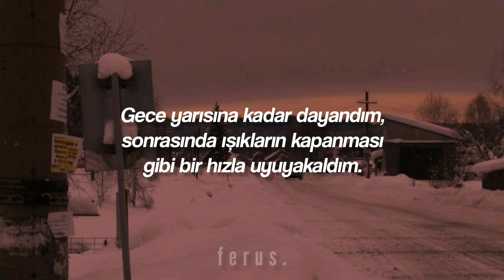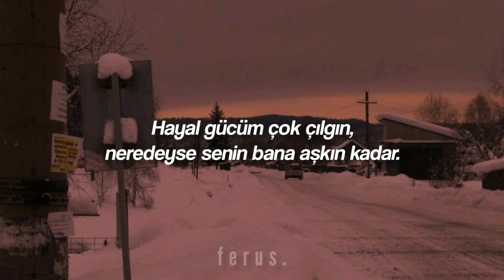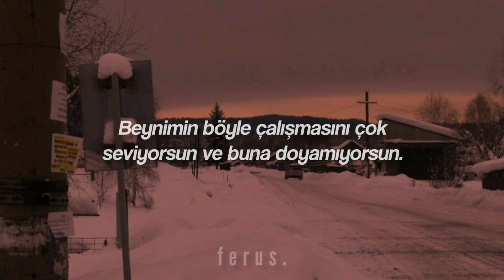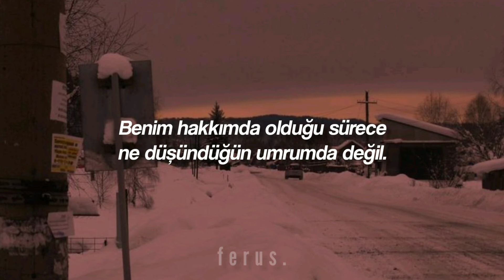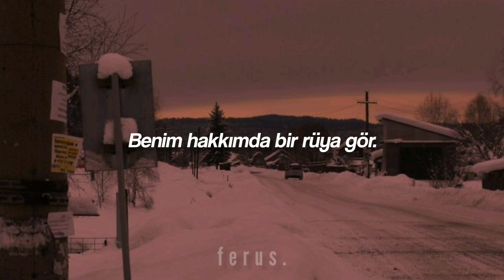Dream Of Me // Abbey Glover (Türkçe Çeviri)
hop 200 abone
sözleri:
It’s ten in the evening
And just like me,
The sun is falling asleep

I lasted till midnight
Then I was out just like
Turning out the lights

Then I dreamed a dream of you
And I hope you’re dreaming of me too.

I don’t care if it’s a nightmare baby
I don’t care if it’s a daydream honey
As long as your mind is flooded with thoughts of me
I want it to last a life time darling
I want you to never stop thinking
About me, me
About me

And I was still thinking about you
Thinking how wild I’d make you feel
If you were here too
My imaginations so crazy
Nearly as crazy as you about me
You love the way my mind works
And you can’t get enough of it
No you can’t get enough of it

If you want you can think dirty baby
If you want you can think sweet
I don’t really care what the thoughts are
As long as they’re about me